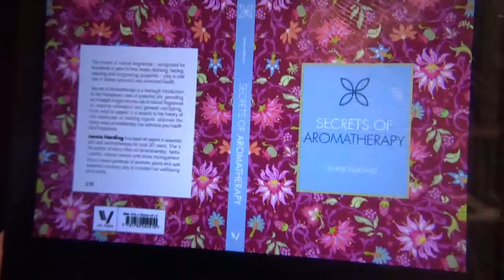Secrets of Aromatherapy